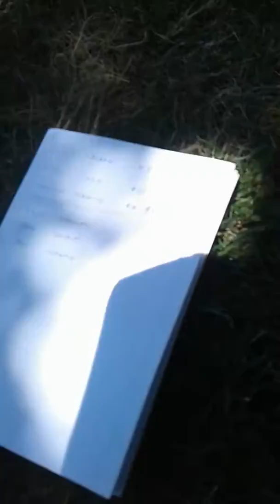Chess Social Tournament Christchurch NZ with David Weegenaar December 02